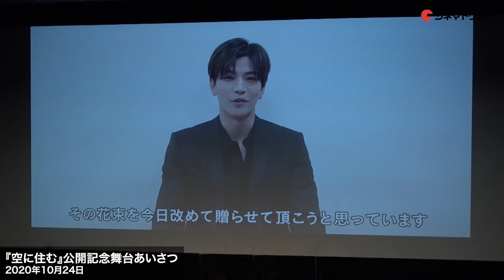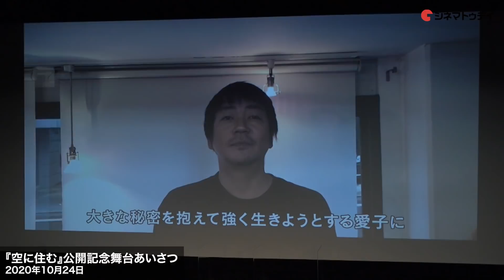多部未華子、岸井ゆきの、美村里江が登壇！映画『空に住む』公開記念舞台あいさつ【トークノーカット】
多部未華子、岸井ゆきの、美村里江、青山真治監督が登壇した、映画『空に住む』公開記念舞台あいさつをトークノーカットでお届け！

〜見どころ〜
EXILEなど人気アーティストの歌詞を手掛けてきた作詞家・小竹正人による小説を、『EUREKA ユリイカ』などの青山真治監督が映画化。孤独を抱えたヒロインが現実と夢のはざまで揺れ動く姿を軸に、彼女を取り巻く人々の葛藤を描き出す。『アイネクライネナハトムジーク』などの多部未華子が主演を務め、『愛がなんだ』などの岸井ゆきの、『落語娘』などの美村里江、EXILE／三代目 J SOUL BROTHERS from EXILE TRIBE の岩田剛典のほか、鶴見辰吾、岩下尚史、高橋洋、大森南朋、永瀬正敏、柄本明らが共演する。